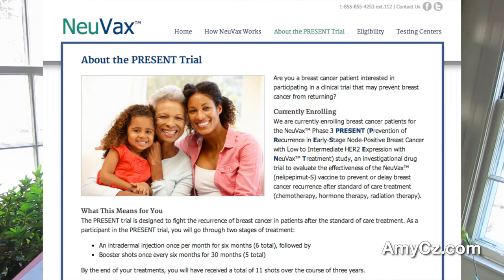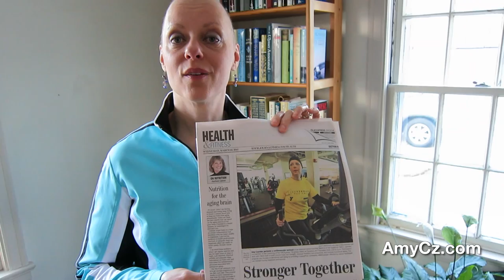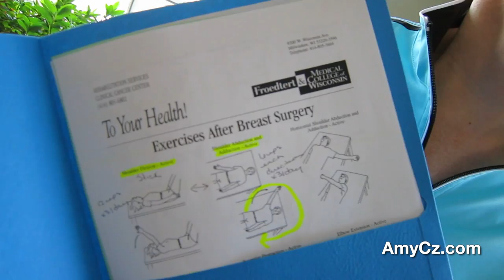2 & 3 weeks after bilateral mastectomy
Breast cancer journal: Mastectomy recovery. Visits to Holy Hill, Fox and Hounds Restaurant (Hubertus, Wis.), Froedtert Cancer Center. Jackson-Pratt drains.